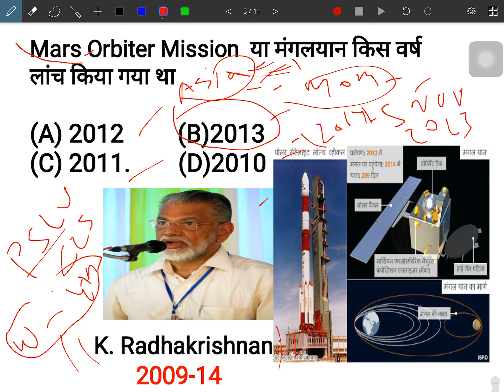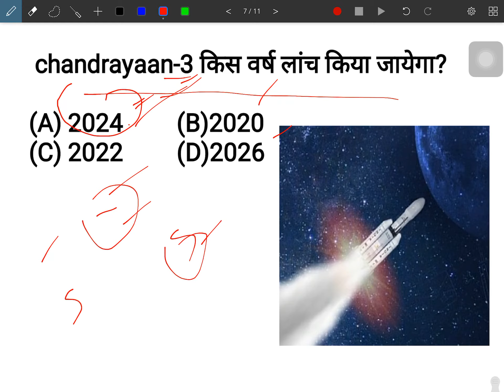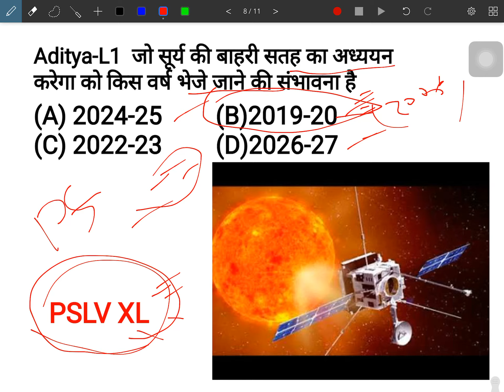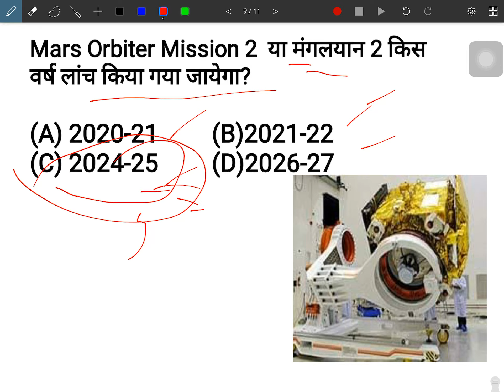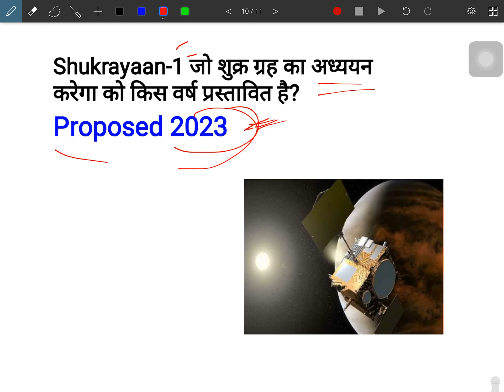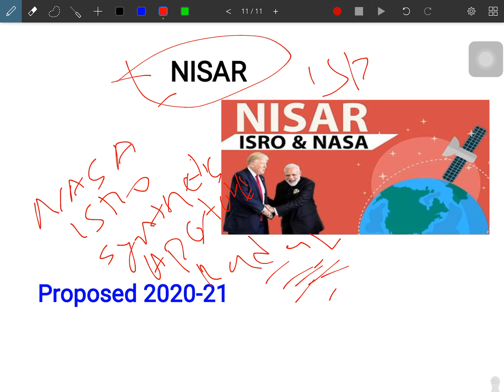All Mission of ISRO from 1975 to 2024 | इसरो के सभी मिशन एक साथ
All Mission of ISRO from 1975 to 2024 | इसरो के सभी मिशन एक साथ |  Easy naukri youtube channel पर आप सभी का स्वागत है आप हमारे चैनल को अधिक से अधिक subscribe,like,share, करें।
Easynaukri All Mission of ISRO from 1975 to 2024 | इसरो के सभी मिशन एक साथ